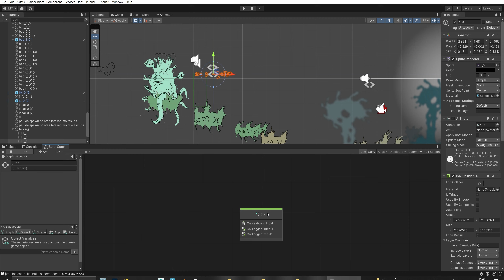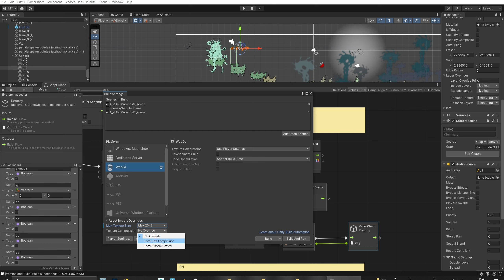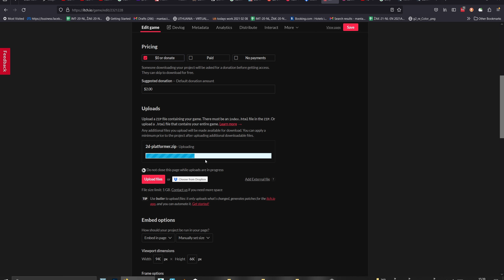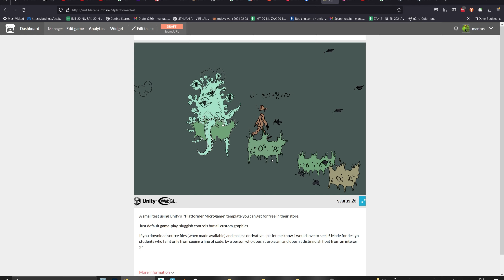unity 2d platformeris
Dar pora dalyku su visual scripting,
Kintamuju darymo pavizdys (siuo atveju minimalaus dialogo pavizdys)
eksportavimas kad veiktu per narsykle itch.io
rezultatas cia